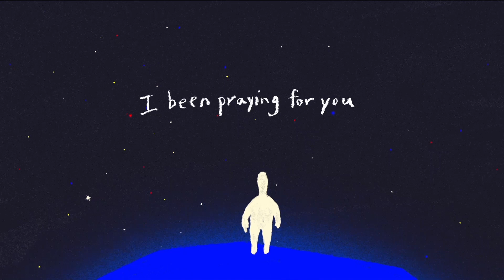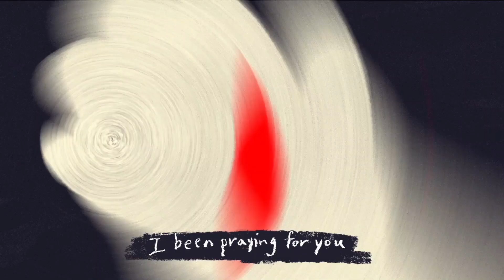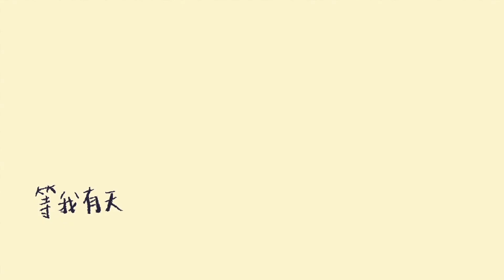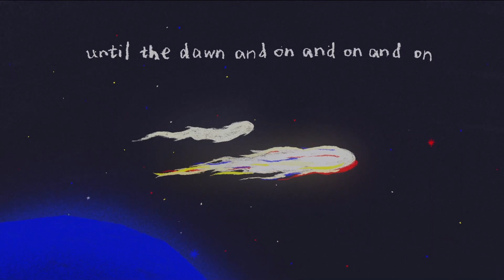摩登兄弟劉宇甯〈黑夜一束光〉Official Lyric Video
摩登兄弟劉宇甯〈黑夜一束光〉官方歌詞版MV，呈現出歌詞與旋律中不息的力量，更透著絕境中不滅的光亮。而這束光正是劉宇寧的音樂夢想，而他也希望他和他的音樂作品，能成為那樣一束可能出現在別人生命裡的光。